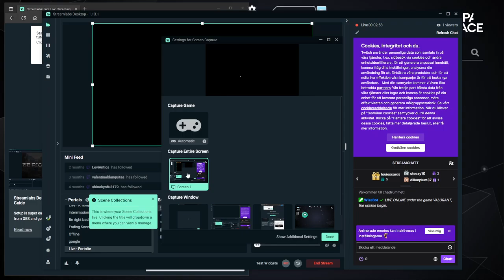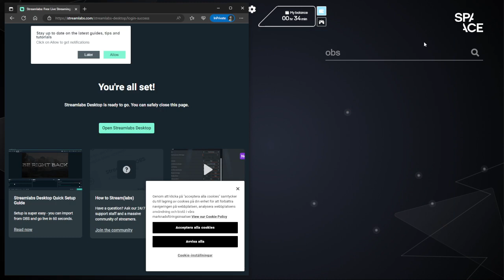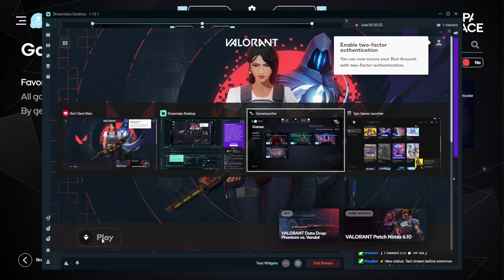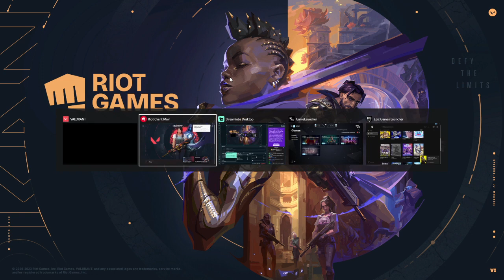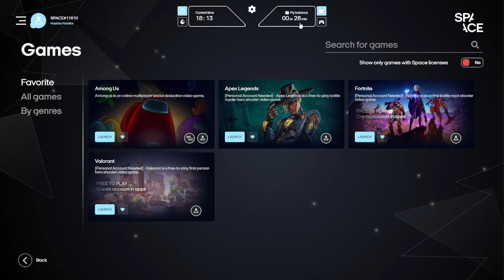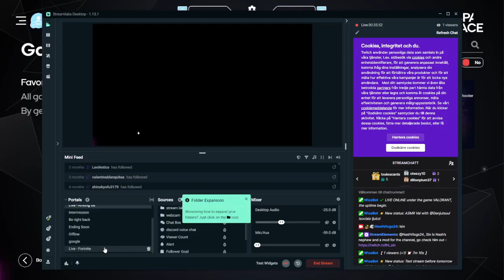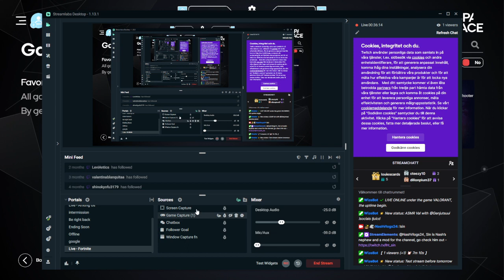Trying Val pt 1 with Genjutsuui | 27th May 2023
Here is me playing and learning Valorant with my nephew.